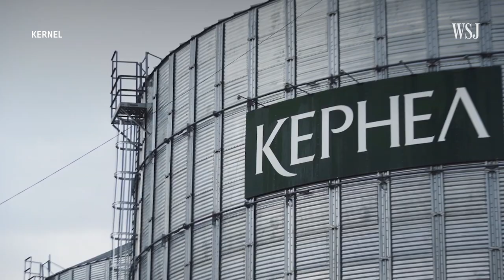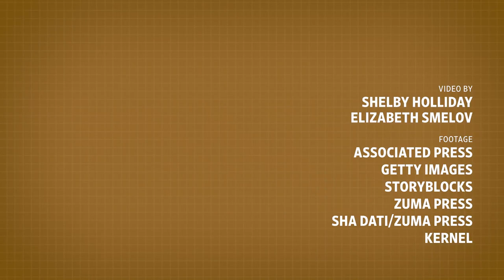What Ukraine’s Sunflowers Have to Do With Surging Food Inflation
Did you know that Ukraine accounts for nearly half of the world’s sunflower oil exports?

The sunflower is normally seen as a symbol of hope and peace in Ukraine, but since Russia’s violent invasion began, the flower has come to represent surging food inflation prompted by the war. Here’s how a global shortage of sunflower oil is sending prices of cooking oils to record highs and how it’s affecting food inflation.

0:00 The symbolism of Ukraine’s sunflower
0:17 How Ukraine’s sunflower oil likely plays a major role in your food products
1:11 The global sunflower oil shortage has triggered an economic domino effect
2:20 Which parts of the world will be affected the most by surging cooking oil prices?

I’m Shelby Holliday, a reporter for WSJ, and I’m digging deeper into news stories that are having a powerful and sometimes surprising impact on our lives.